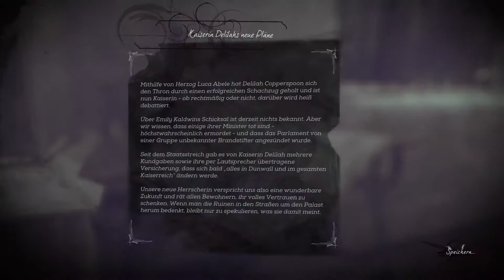Let's Play Dishonored 2 [#049] Ziemlich düster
Let's Play Dishonored 2 ( PS4 )
Deutsch / German / HD